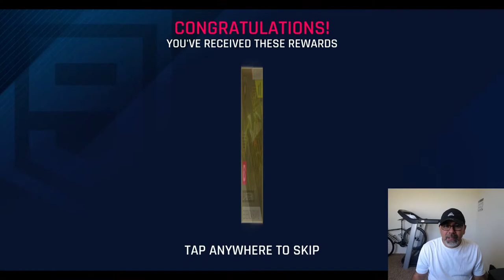A9 - nOOb // Manqueando (Live-Stream #17)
social links.